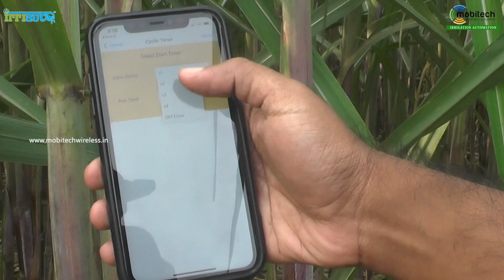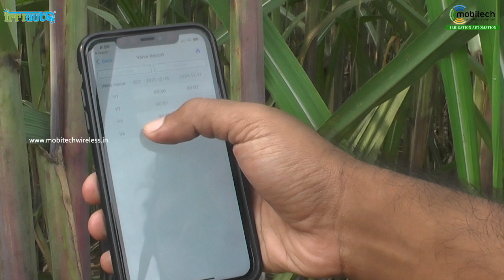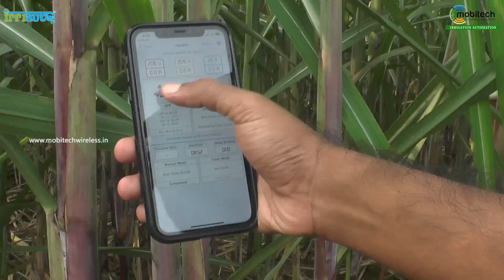செல் போன் டைமர் மூலம் நீர் பாசனம் - Automatic Irrigation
Hi viewers
In this video Farmer Mr. Vignesh has explained clearly about usage of "Time based irrigation automation system"

Manufacturer:
Mobitech wireless solution private limited,
1/4 Vengamedu, Erode road, Perundurai, Erode District, Tamilnadu.